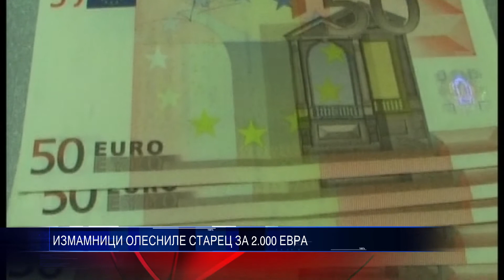ИЗМАМНИЦИ ОЛЕСНИЛЕ СТАРЕЦ ЗА 2 000 ЕВРА 27 04 2016